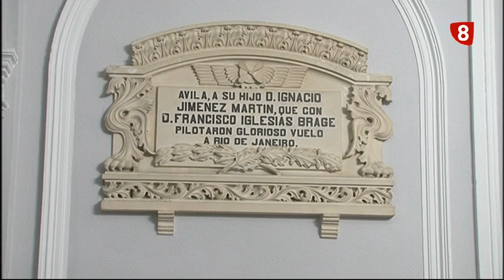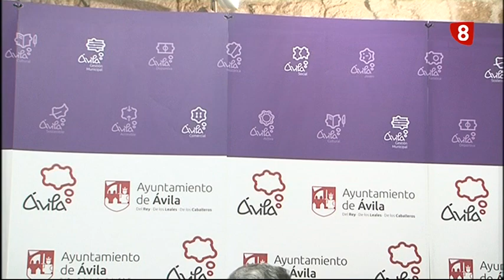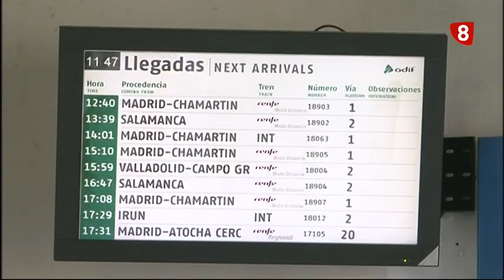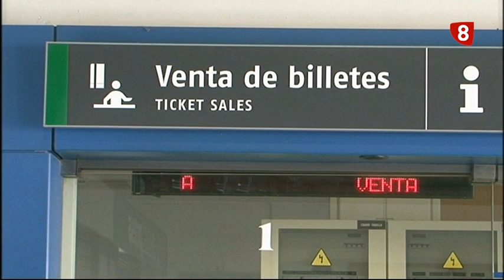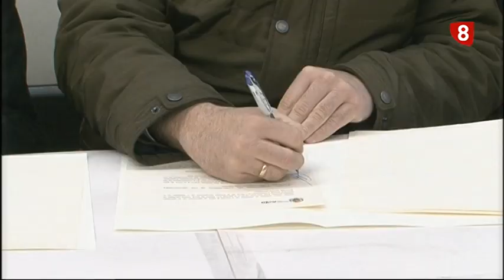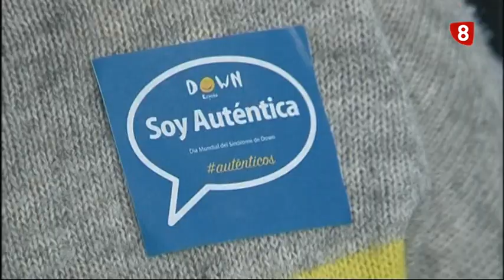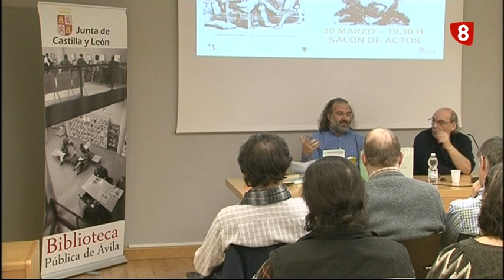INFORMATIVO MIERCOLES MAÑANA 21-3-18